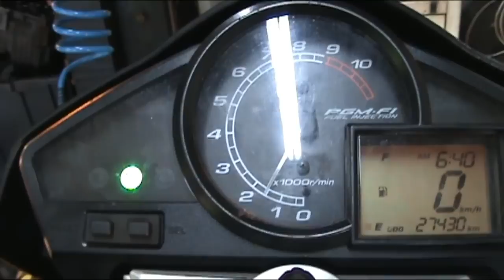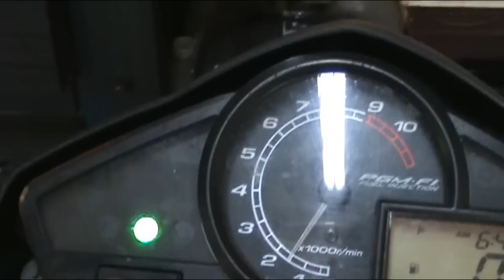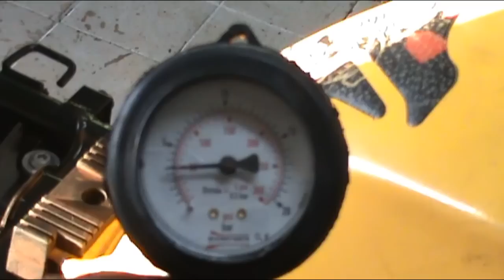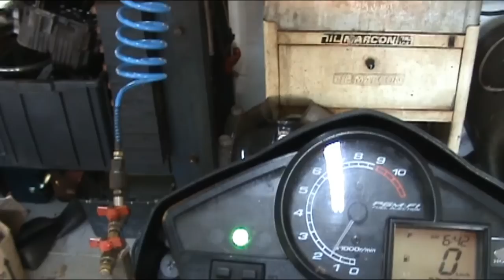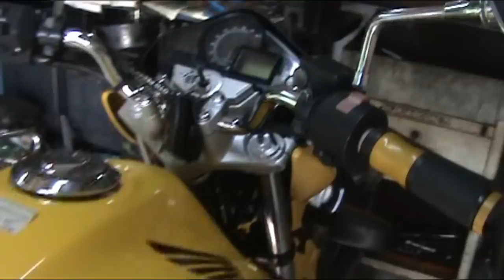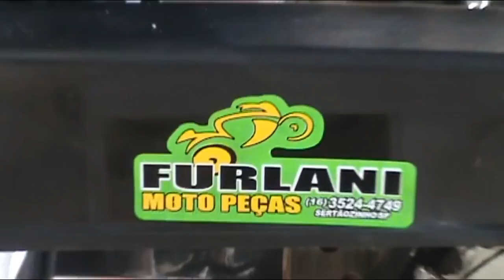PDFMP HONDA CB 300 REVISÃO GERAL,TESTES DA CB 300, TESTE CB 300, REVISÃO GERAL CB 300